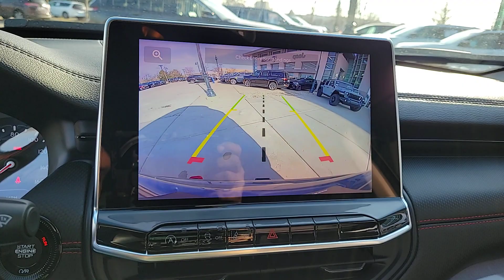2022 Jeep Compass Trailhawk IL Chicago, Evanston, Highland Park, Deerfield, Northbrook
Pre-Owned 2022 Jeep Compass Trailhawk available at Fields CDJR of Glenview located in 2800 Patriot Blvd, Glenview, IL, 60026. Servicing the Chicago, Evanston, Highland Park, Deerfield, Northbrook area.
Please mention the stock PJ7521 when you contact the dealership for this vehicle.

Can you see yourself in the  2022  Jeep Compass.  The Jeep Compass: The upscale, sophisticated compact SUV with advanced safety features to protect your most precious cargo. These are just some of the great options this vehicle comes with: Intelligent Auto on/off High Beams, Pre-Collision System, Lane Departure Warning, Keyless Entry, 4 Cylinder Engine, Heated Mirrors, Lane Keeping Assist, Remote Engine Start, Adaptive Cruise Control, Keyless Start. Feel safe and secure when you explore your world in the Compass. Take a test drive today.